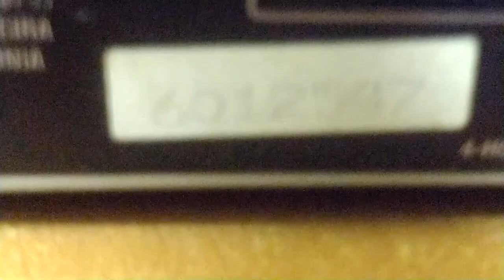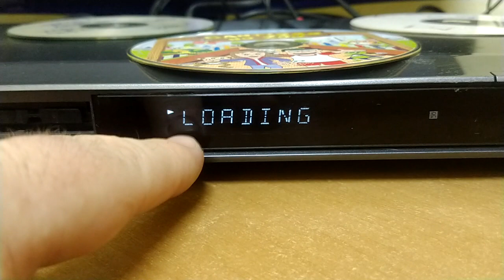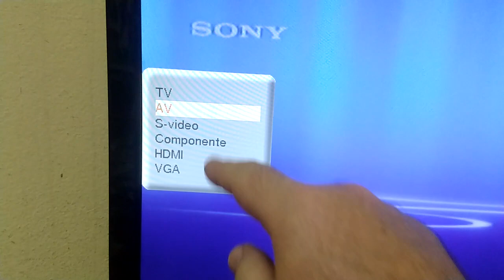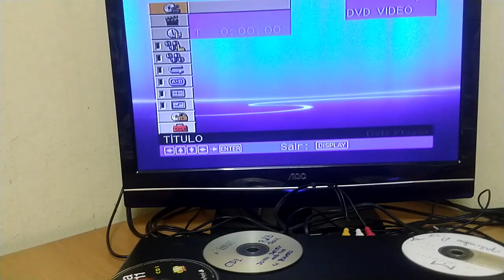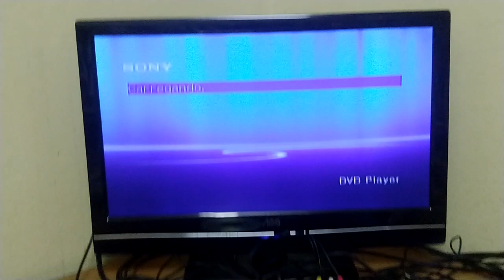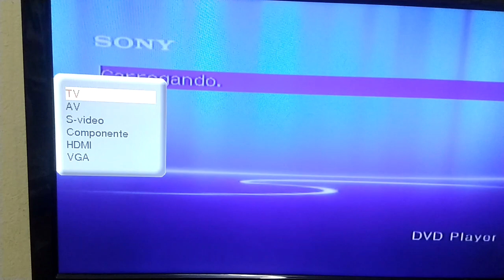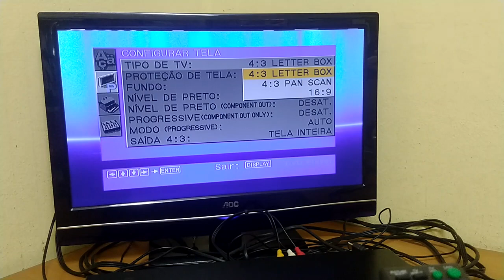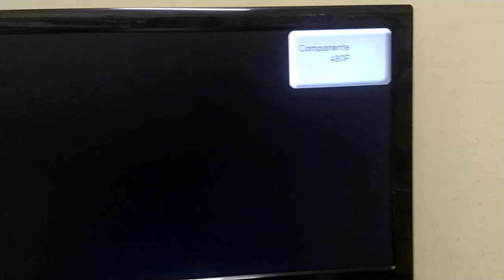funcionamento dvd cd player sony DVP NS508P - serie 2547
Abaixo segue o link deste aparelho na minha loja e-Shop no Mercado Livre:

Veja mais produtos em minha minha loja e-shop no Mercado Livre no link abaixo:

Ola a todos! Tenho produtos usados a venda que foram revisados com cuidado, atenção e carinho onde eu busco a restauração deles para ficarem o mais original possível como eram ao sair de fabrica.